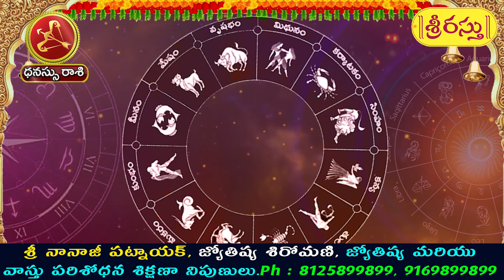శుక్రుడు నీచ స్థితి ధనుస్సు రాశి 2024 | Dhanu Rasi Phalithalu October 2024 | Sagittarius Horoscope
శుక్రుడు నీచ స్థితి ధనుస్సు రాశి 2024 | Dhanu Rasi Phalithalu October 2024 | Sagittarius Horoscope October 2024 | Sreerastu

Sagittarius 2024 Rasi Phalalu | 2024 To 2025 Rasi Phalalu In Telugu | Sagittarius Horoscope

Watch Yearly Rasi Phalalu 2024 | Here is dhanu rasi ugadi rasi phalalu 2024

Sreerastu is one of the leading YouTube channels. Sreerastu focuses on bhakti videos, devotional videos,  Spirituality, Religion, Rasi Phalalu, Rasi Phalalu 2022, astrology and Moral values.